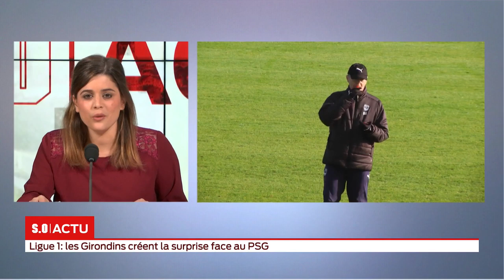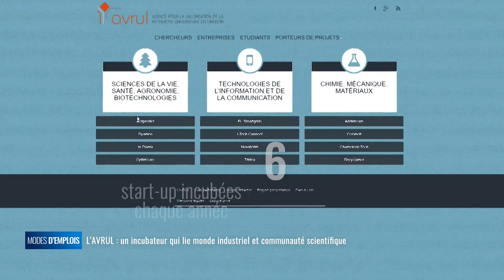La grande édition Lundi 03 Décembre